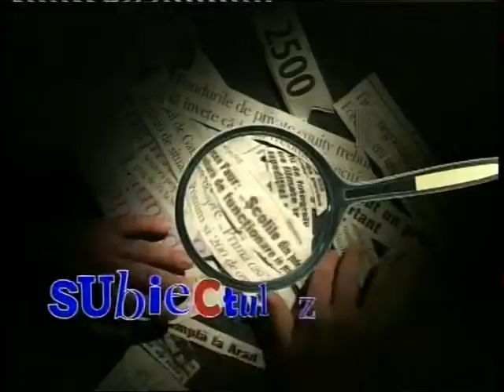Subiectul Zilei din 17.09.2012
Cu dl. Danut Ienesescu lider S.D.I. despre problemele profesorilor la inceput de an scolar.